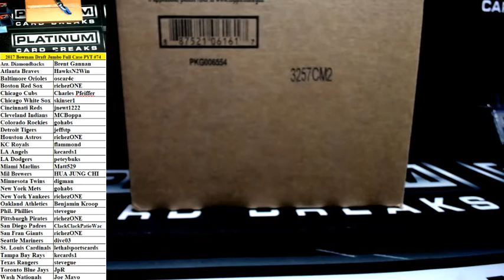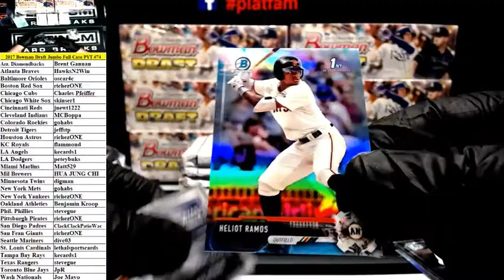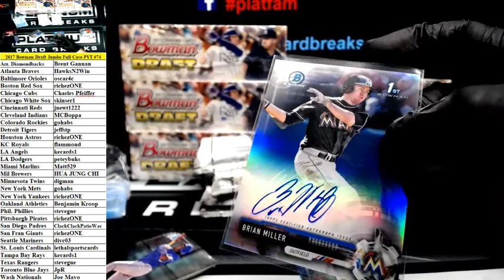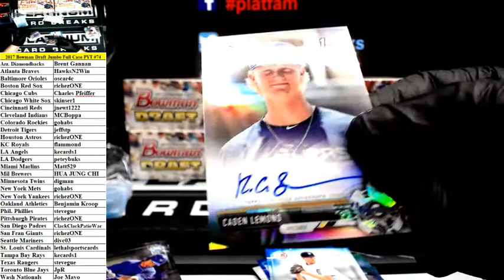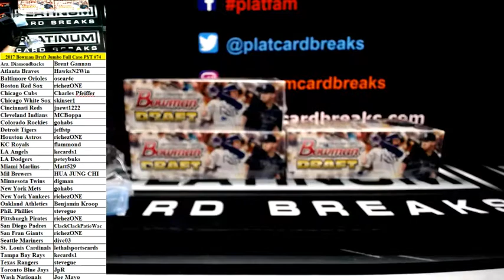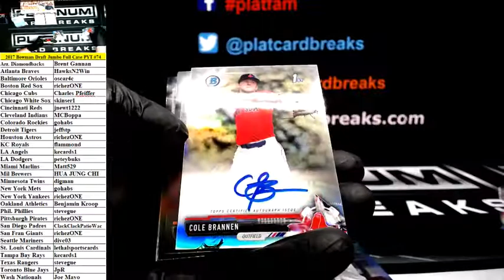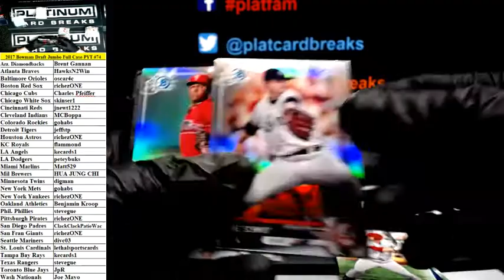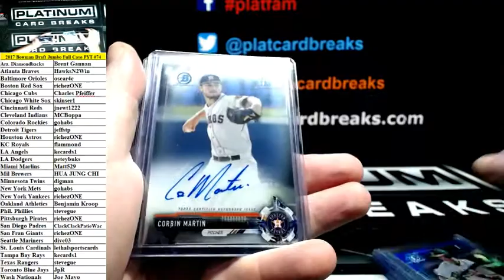2017 Bowman Draft Baseball Jumbo Full Case PYT #74